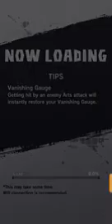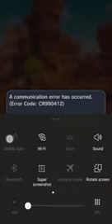Dragon ball legend(story mode) gameplay in android part #1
Published 3,aug,18

Cube TV 🆔 no. :-19468408

.Instructions about links .

Firstly click the game link or open in any browser and after 5sec wait then continue option click them sometime extra page is open so come to your original page then your website or game are open and download   link is below ⬇️

Help me to reach 1000subscriber